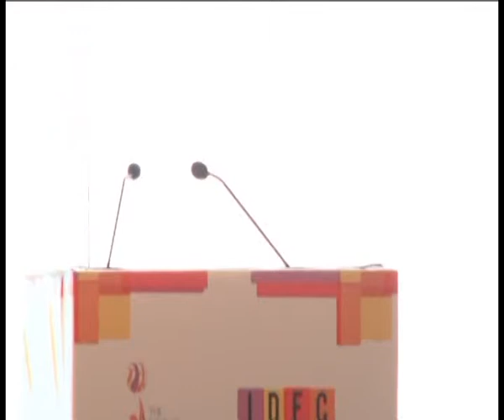Address by Vineet Nayyar (CEO, Vice Chairman & Managing Director, Tech Mahindra)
IDFC Annual Investor Conference 2015 - Address by Vineet Nayyar (CEO, Vice Chairman and Managing Director, Tech Mahindra)